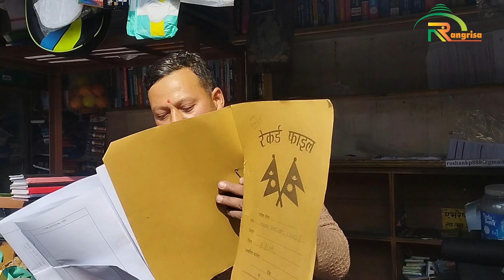कागज देखाउदा पनि छाडेन बालेनको डोजरले,अन्याय भयो भन्दै मिडियामा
Rangrisa Sanchar |Hot and Short News | Short Hot news |HOT NEWSl | Short news| aajako samachar | आज को नयाँ समाचार | aajako taja khabar nepali samachar

नयाँ सुचना,समाचार,तथा रोचक भिडियो हेर्नका लागी हाम्रो च्यानल Rangrisa Sanchar लाई सब्सक्राईभ गर्न नभुल्नुहोला ।

Topic : 1 RANGRISA NEWS
             2 HOT SHORT NEWS
             3 HOT NEWS
             4 SHORT NEWS
             5 आजको समाचार
             6 today news nepali live
             7 आज को नयाँ समाचार
             8 aajako taja khabar nepali samachar
             9 aajako tattato khabar
            10 आजको खबर
            11.Rangrisa Samachar